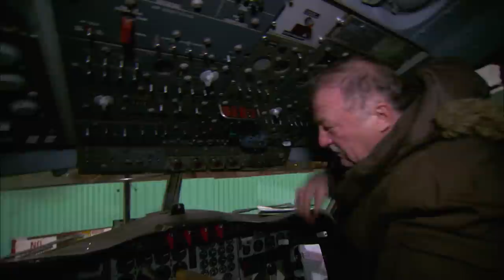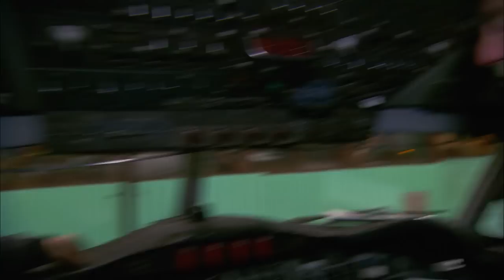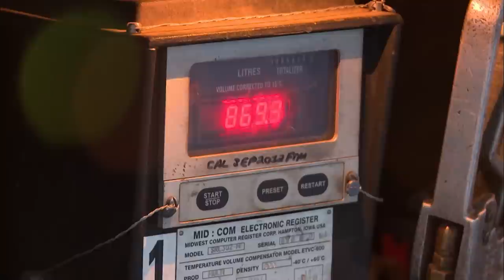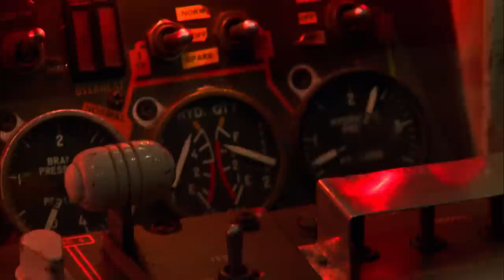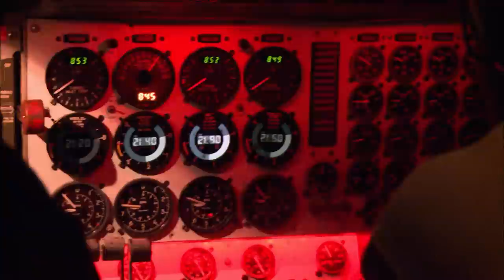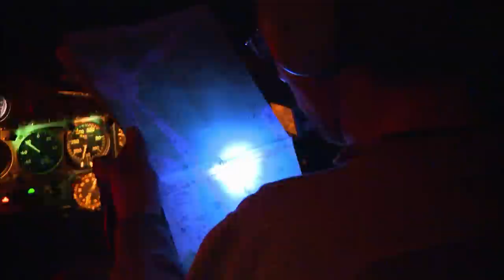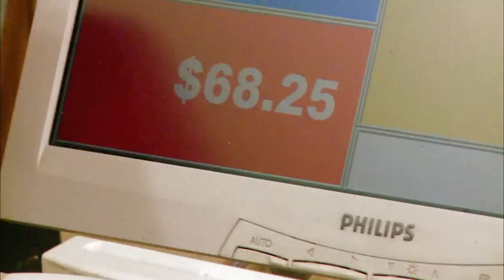Buffalo Plane Engine Catches Fire And Cancels Christmas | Ice Pilots NWT | Wonder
It's the start of season six of Ice Pilots, and with a new season comes new problems. With it set to be their busiest Christmas period ever, an engine fire breaking out at the start of their delivery could be devastating to Buffalo Airways.